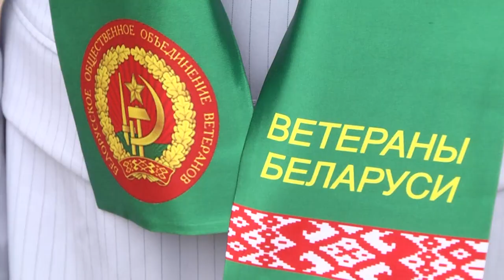2024-09-12 Акция «Дерево – символ единства»: участники ветераны и активисты БРСМ.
Акция ко Дню народного единства, объединяющая поколения, прошла в городском парке Бреста. Ветераны и активисты БРСМ собрались вместе, чтобы оставить добрый след для потомков. Это деревья, которые будут украшать город долгие годы, а возможно и столетия, и станут красивым напоминанием о такой доброй инициативе. Наш корреспондент Янина Даниленко побывала на акции «Дерево – символ единства».

*Наши контакты:*
✅Телефон горячей линии:
54-63-67